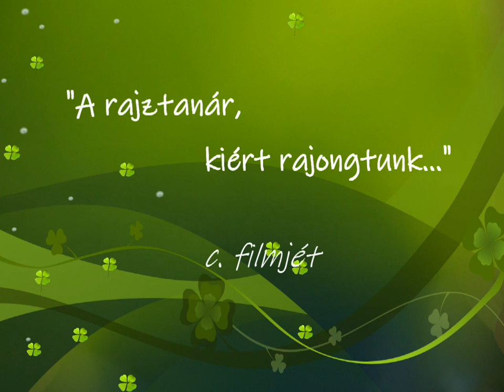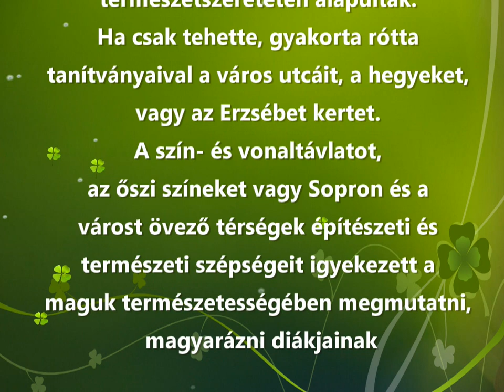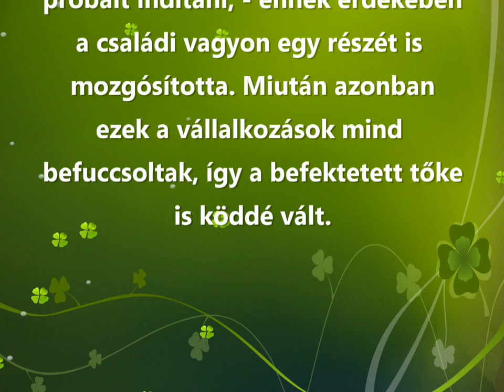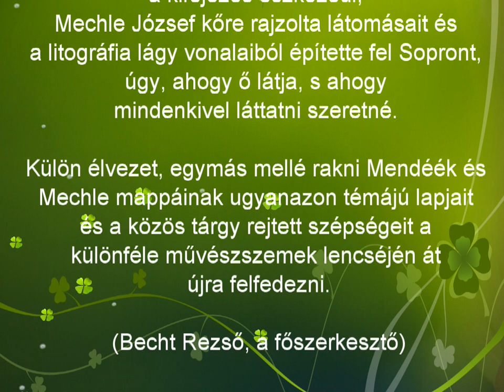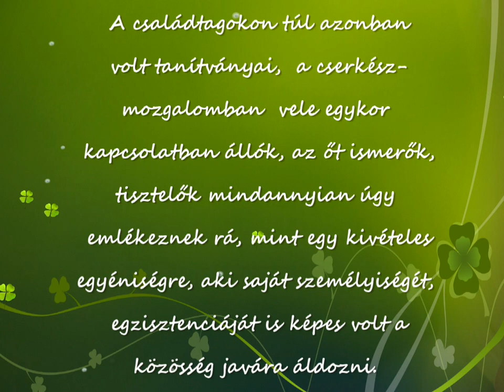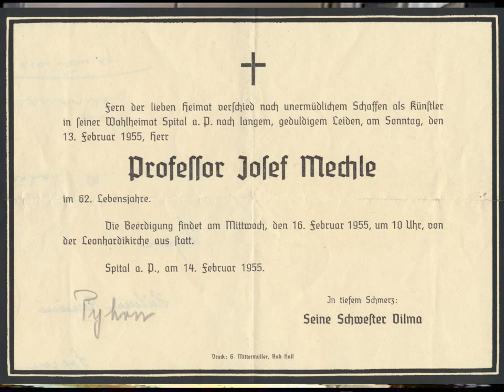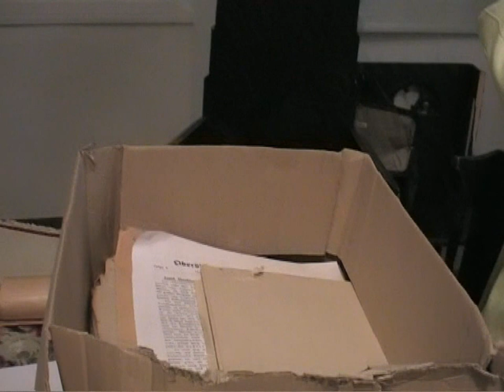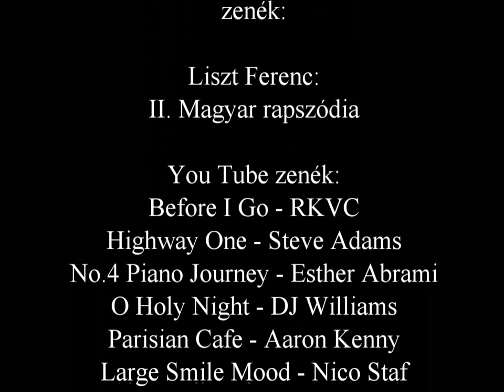Mechle József 130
130 éve, 1893-ban született Mechle József rajztanár, festőművész, cserkészparancsnok, a sokoldalú, sokarcú egyéniség, - akinek életpályáját látva óhatatlanul felsejlik bennünk a szabad ember mítosza. Azé az emberé, akinek természetes, hogy a saját egyéniségét, akár egzisztenciáját is a közösség javára áldozza. Művészetével egyúttal elkötelezett módon szolgálja az általa olyannyira szeretett város, Sopron múltját, szépségét, hangulatát megörökítendő szándék beteljesülését. A film elkészítéséhez nyújtott segítségükért külön köszönetet mondok az egykori prepás tanítványok, egyben cserkész bajtársaknak - Gombás Tibor, Lovas Gyula, Simon Ferenc emlékének is áldozva.